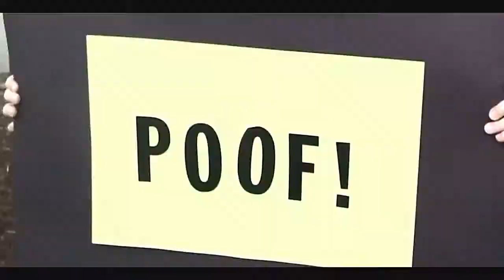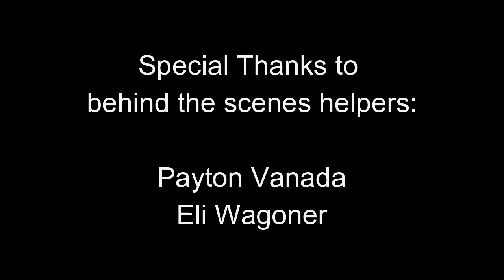Sedalia Elementary-Earth Day 2015-We Can Change the World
Sedalia Elementary Student Council produced video for Earth Day 2015